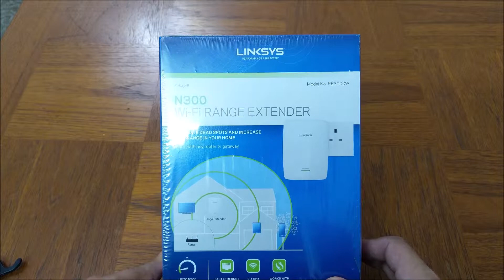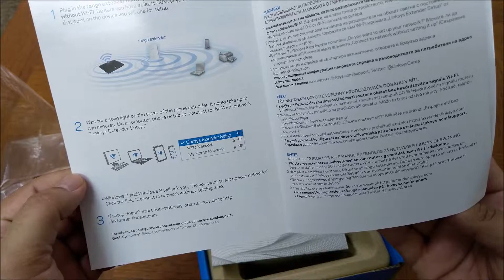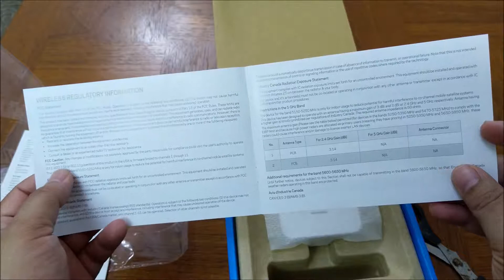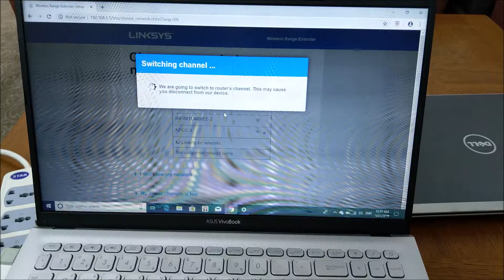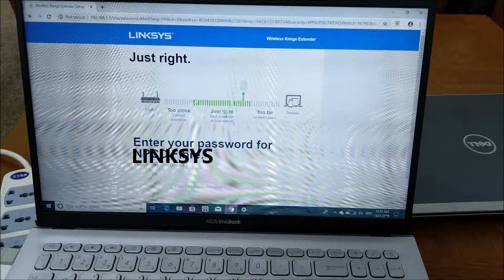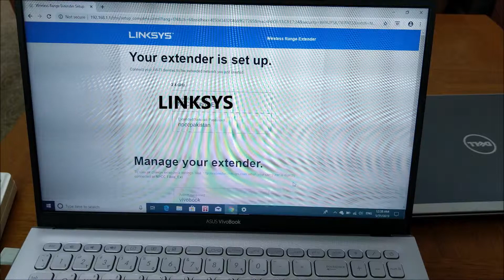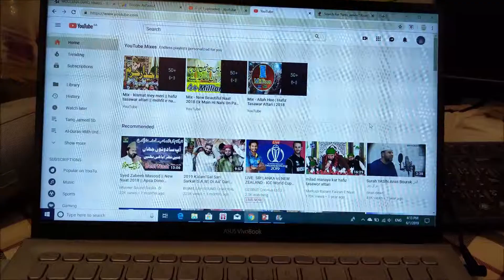LinkSys N300 Signal Extender Unboxing, Review and Usage URDU / HINDI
If your wireless internet router needs its effective range expanded, simply use the Linksys RE3000W N300 Wireless Range Extender – White. The Linksys RE3000W N300 Wireless Range Extender can increase your range by 5000 square feet. This is done by plugging the white extender into a wall outlet, additionally you can connect to a computer through an Ethernet port. You need to plug the Linksys wireless range extender at an optimal distance between the router and the Wi-Fi dead zone. The Linksys Spot Finder Technology helps you find the right area in your office or home for receiving a sufficiently powerful signal. A light activates on the range extender when it is receiving the router’s signal. Your computer can then connect to the distant signal using the Linksys Extender Setup.

1- Linksys
2- N300
3- Signal Extender